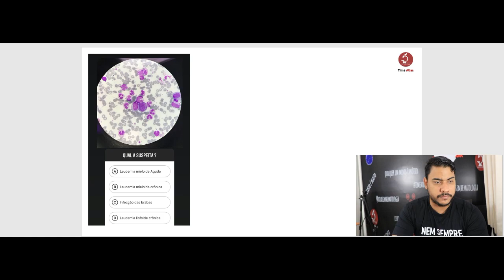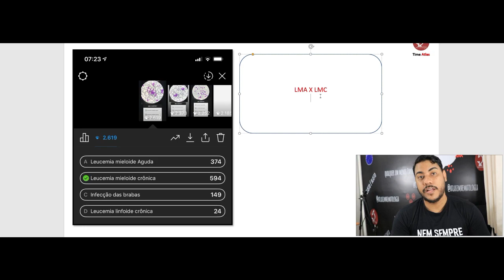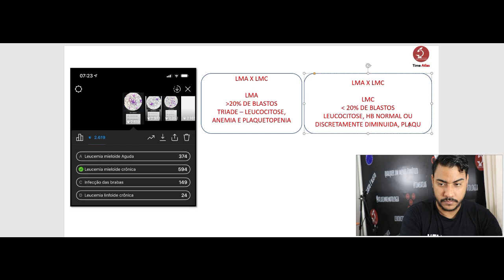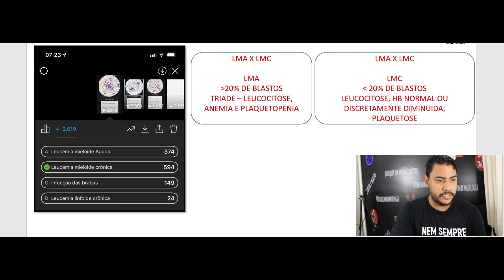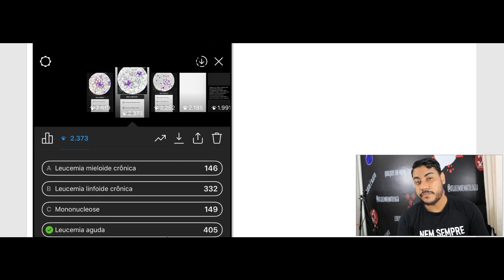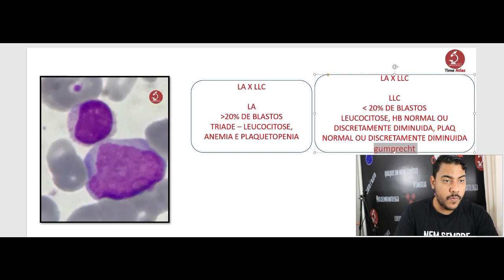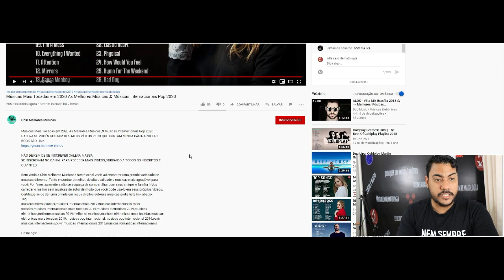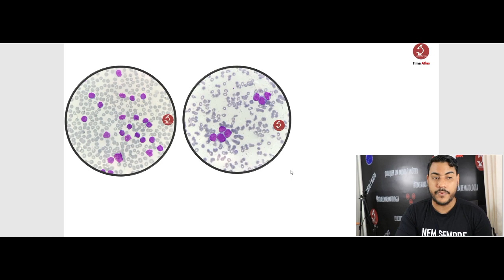Resposta da maratona